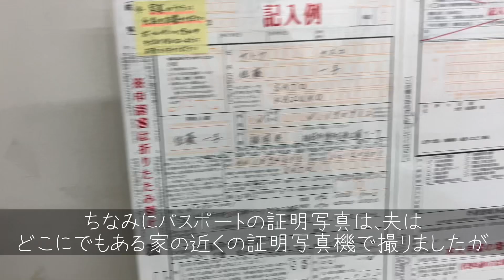夫と子どものパスポートを代理で申請する方法